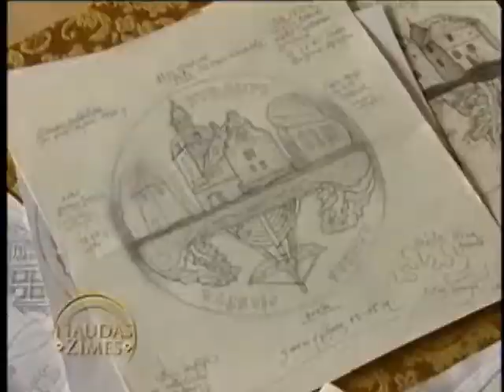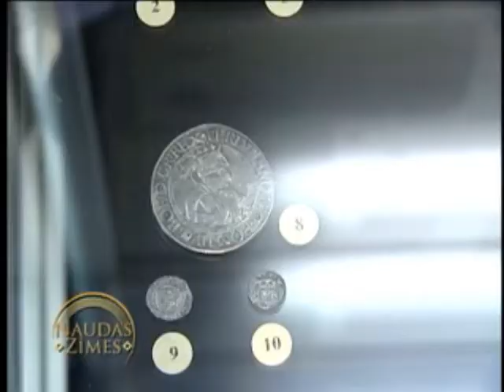Numismātika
Kādēļ cilvēki kolekcionē monētas? Fragments no no LTV1 raidījuma "Naudas zīmes" (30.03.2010.)